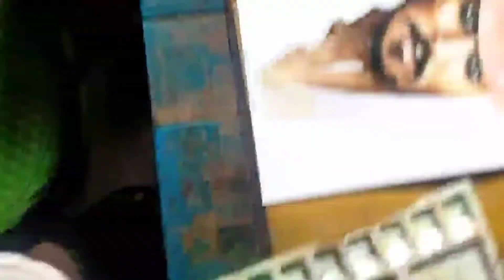drawing captain Jack sparrow 😱 realistic //@soum's art//@draw with Vishal //@avtaar art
ck drawing captain jack sparrow O. drawing captain jack sparrow black and white O. drawing captain jack sparrow ship O. drawing captain jack sparrow compass O. drawing captain jack sparrow images
how to draw jack sparrow IC
O, how to draw jack sparrow step by step
Q how to draw jack sparrow from pirates of the caribbean